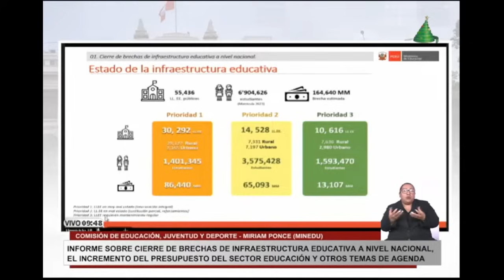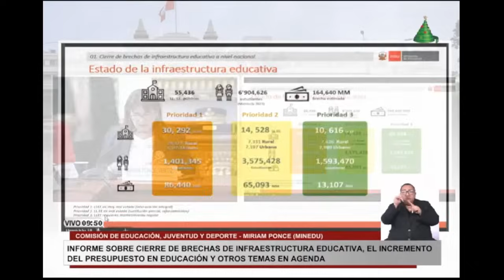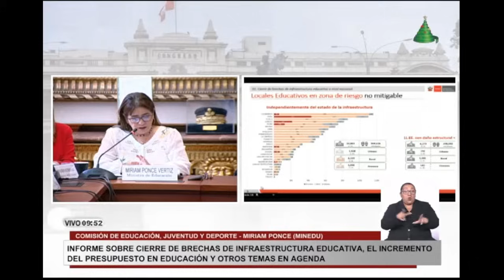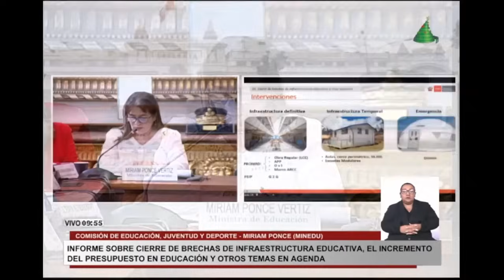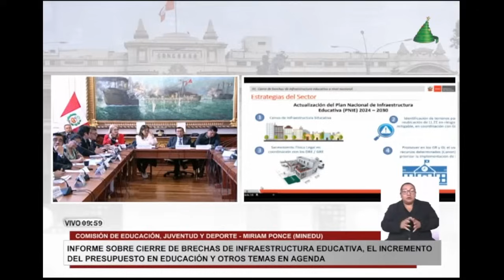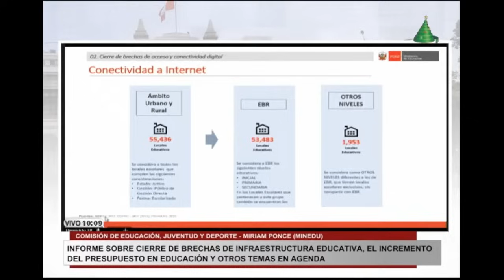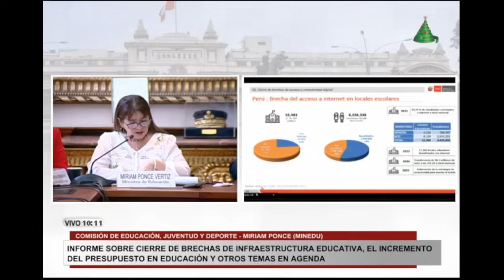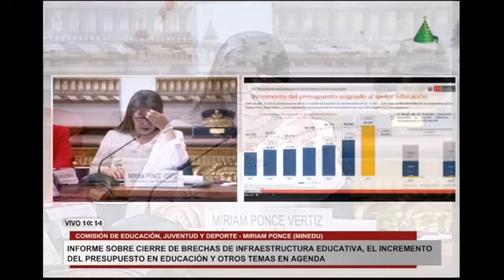La Ministra de Educación, Miriam Ponce, se presenta hoy ante la Comisión de Educación.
La Ministra de Educación, Miriam Ponce, se presenta hoy ante la Comisión de Educación, Juventud y Deporte del Congreso de la Republica